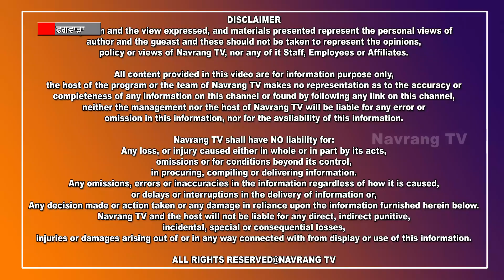ਫਗਵਾੜਾ ਵਿਖੇ ਕਾਂਗਰਸ ਪਾਰਟੀ ਵੱਲੋ ਮਨਾਈ ਗਈ ਮਹਾਤਮਾਂ ਗਾਂਧੀ ਜੀ ਦੀ 155ਵੀਂ ਜੰਯਤੀ